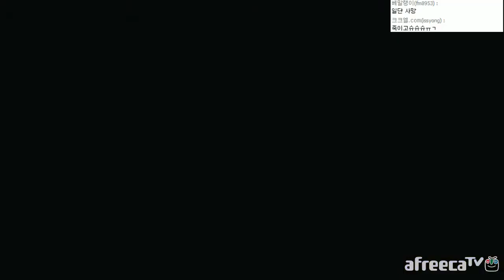[개복어] 앙빅 e02 140721 앙빅도전기